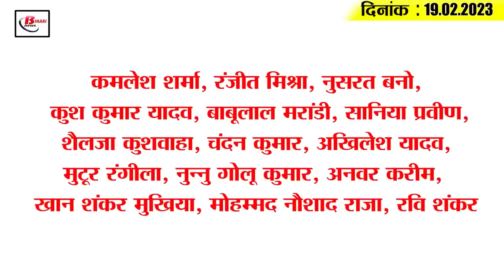Today Bihar Evening breaking news of 19th Feb. 2023 on Teaching Learning Material Fair,cyber crime.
Latest today Bihar evening news of  19th Feb. 2023  on  Teaching Learning Material Fair, Sushil modi, cyber crime.

1. New buses will run on 80 routes of Bihar

2. Union Finance Minister cleared everything regarding the status of special state

3. Education Department appeals regarding Teaching Learning Material Fair

4. People tearfully bid farewell to the martyr jawan of Begusarai posted in BSF

5. Nalanda Police's big action against cyber thugs

6. Upendra Kushwaha's two-day meeting started from today

7. Now the responsibility of population control has come on Jeevika Didi

8. Three-day agriculture welfare and animal health fair started in Motihari

9. Jagdanand Singh's big statement regarding opposition unity

10. BJP's question to Nitish and Lalu on the issue of special state status

11. Leaving Garib Sampark Yatra, Jitan Ram Manjhi joined the dharna

12. Ashok Chowdhary's taunt on Upendra Kushwaha

13. Giriraj Singh's attack on CM Nitish

14. Tough road for India to reach semi-finals

15. Know what is the rate of petrol and diesel in Bihar today